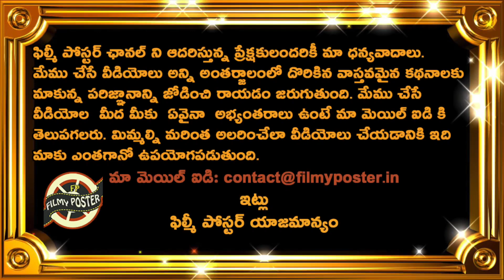Gautam Gambhir Sensational Comments On Virat Kohli Captaincy Capacity|Latest Cricket News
Gautam Gambhir Sensational Comments On Virat Kohli Captaincy Capacity|Latest Cricket News|Filmy Poster